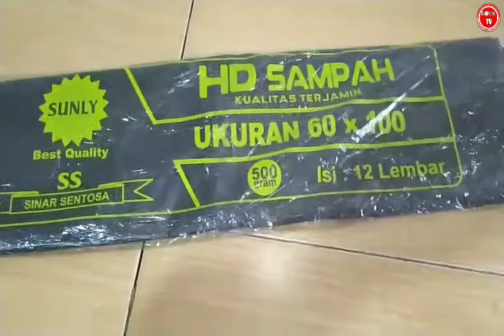HIDROPONIK STREOFOAM BUAH | TUTORIAL HIDROPONIK PEMULA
Halo guys,, kali ini bang boy akan ngasih pengalaman nih sama kalian semua, yang tidak bunya lahan luas untuk bercocok tanam, bisa gunakan cara modern ini ya yaitu cara bertanam hidroponik,, simak terus video nya ikuti terus yaa.. Jangan lupa subscribe.. Okay..